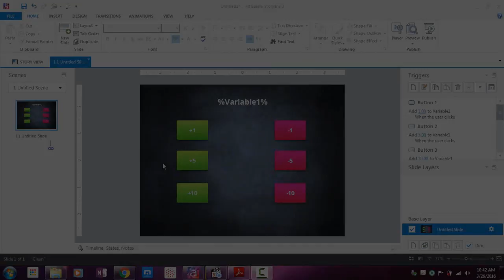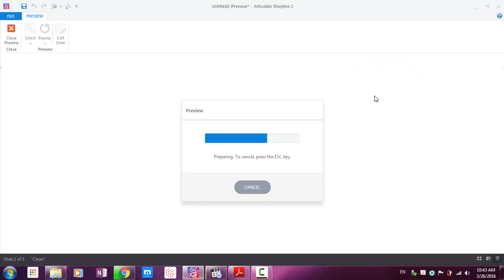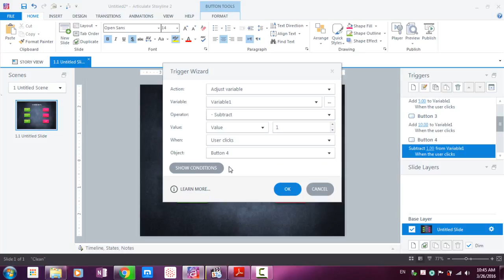70 Building Simple Counter